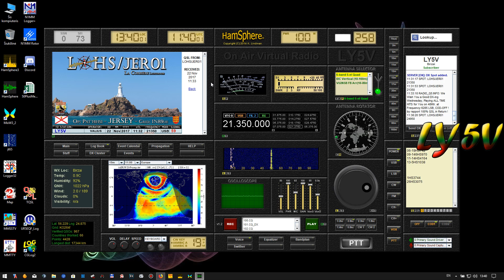JER01 on 21Mc